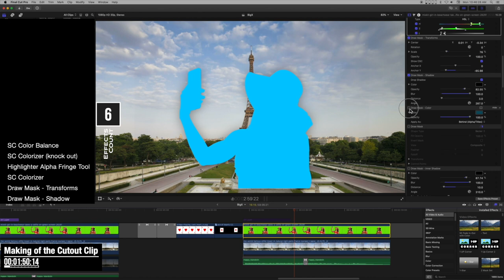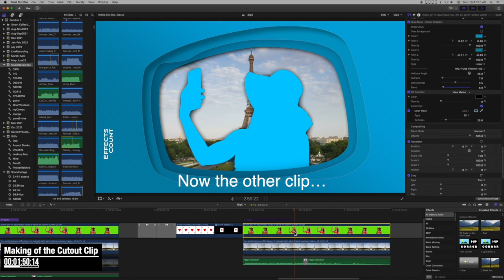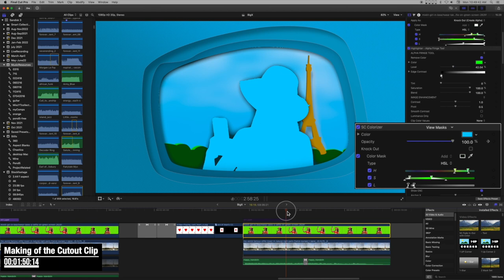Making of the Cutout Clip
I recently posted this short video clip on twitter showing a cutout effect (done entirely in fcpx) that I had seen somebody creating in Photoshop.

This video is the proof behind the statement. Every effect used (except draw mask) was created by me. That includes the text that moves upwards from the baseline, the keyer, the color balance, the mac cursor and click animation, the clouds effect and the trailer text animation.

Apple says there are over 2.5 million users of Final Cut Pro. You can tell by the number of views for my videos how many people care about doing this sort of thing. I can only assume that most users are only interested in making their videos look like everybody else's with templates that are 30 variations of the same theme. Maybe they think they're getting a "good value".

Very few of us are interested in putting our own individual marks on their work.